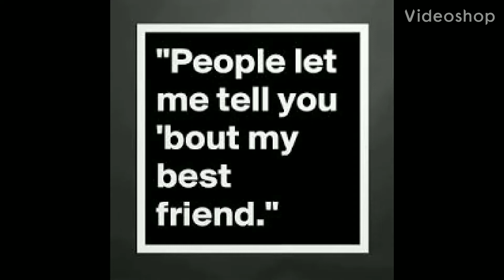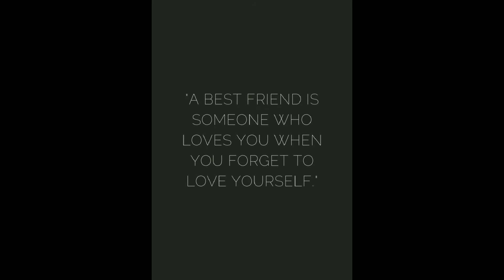Let Me Tell You About My Best Friend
I received an unexpected gift today!